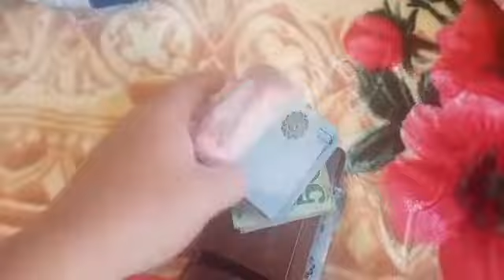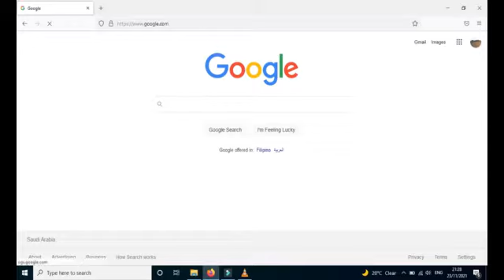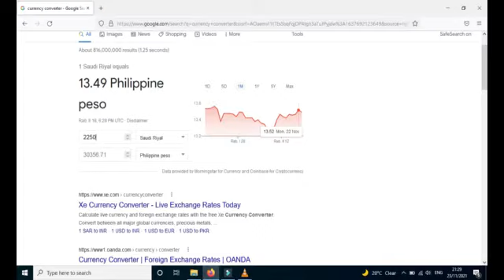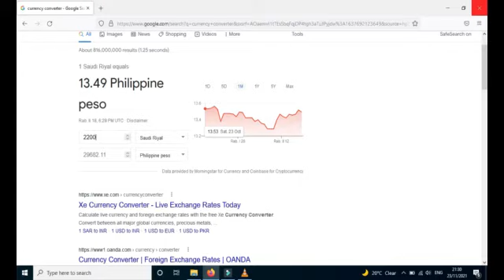UNANG SAHOD KO BILANG OFW DITO SA BANSANG SAUDI ARABIA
lagi natin paka tatandaan tayong mga ofw ang tunay  na bayani ng sambayanan pilipino kaya dapat natin ipag malaki at ikarangal bilang ofw